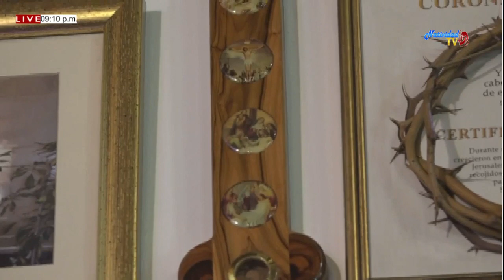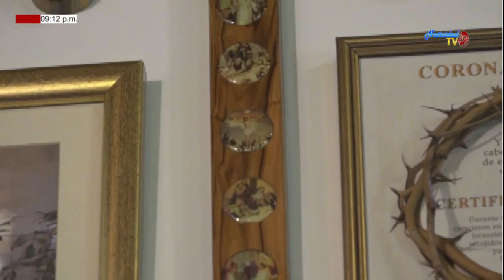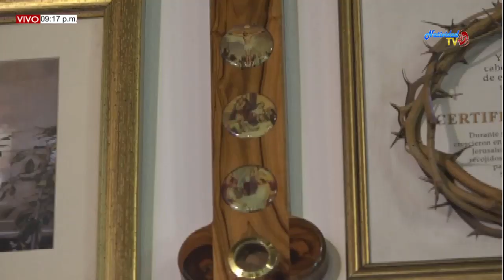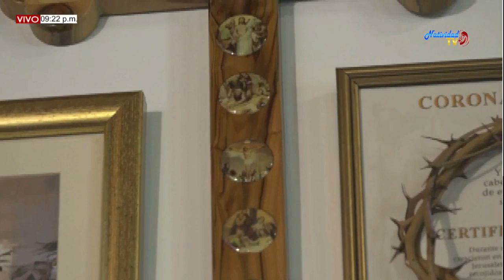SANTA EUCARISTÍA (21/10/2019) PBRO. JOHAN PACHECO